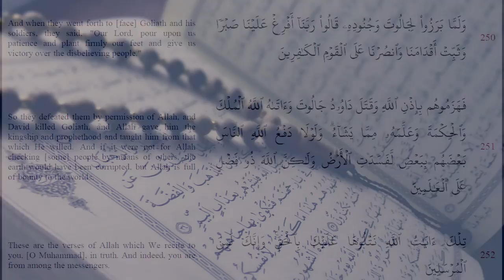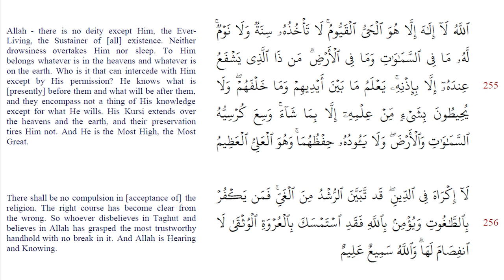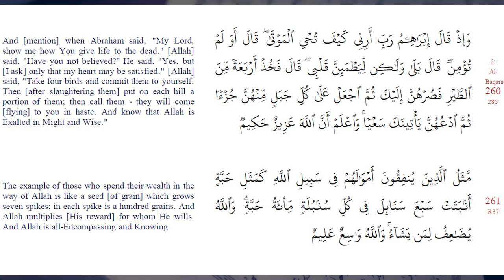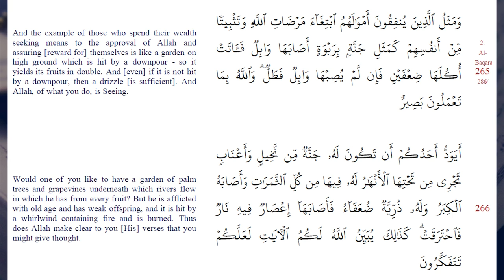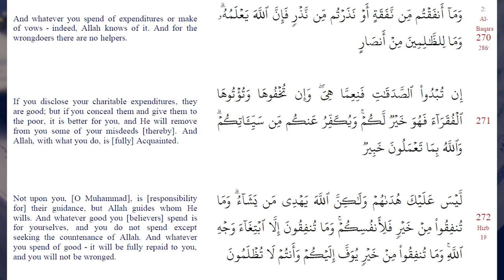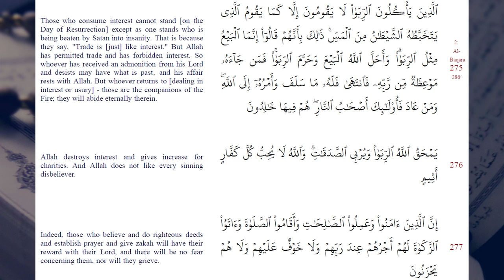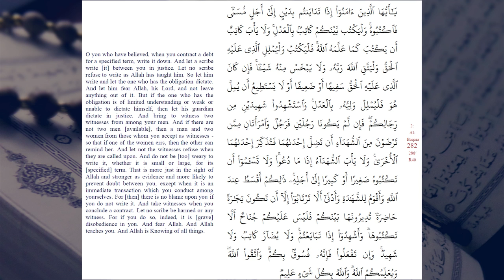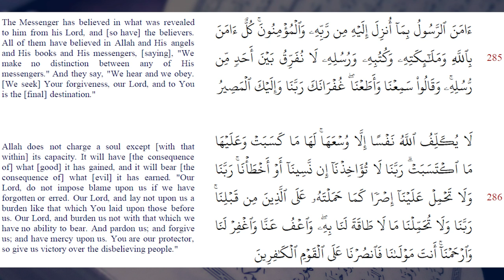စူရဟ် ဗကရဟ် - အာယသ် ၂၅၃ - ၂၈၆ အာရဘီ နှင့် မြန်မာဘာသာပြန် ရွတ်ဆို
Quran in Burmese recitation by Siddiq.